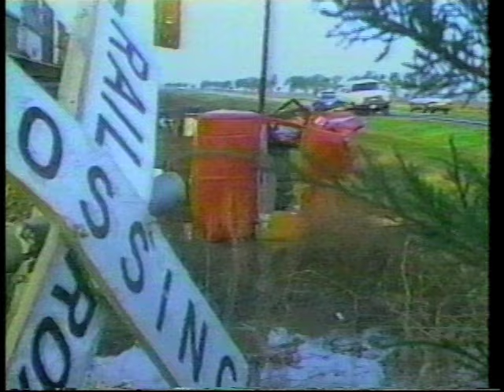How to avoid being hit by a train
In train vs. car accidents, the train always wins. featuring nationally recognized driver safety expert Dr. Terry Kline, Professor of the Traffic Safety Institute at Eastern Kentucky University, describes steps you can take to avoid being in a collision with a train.